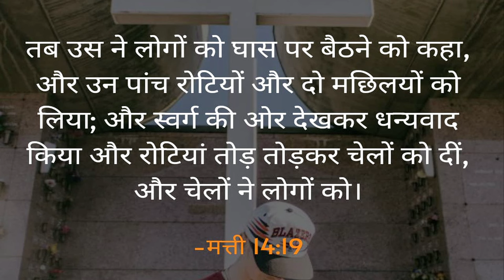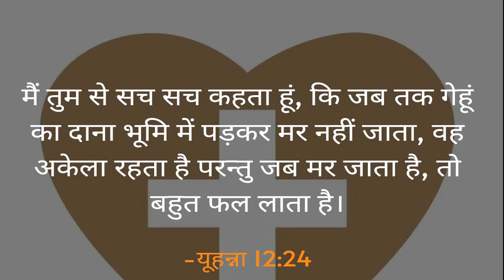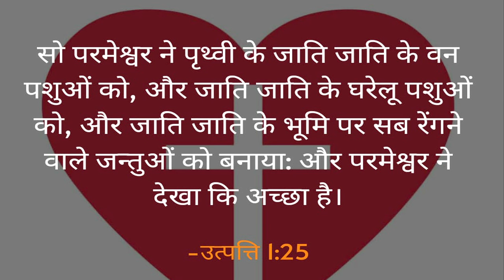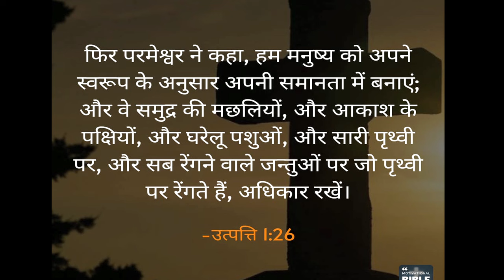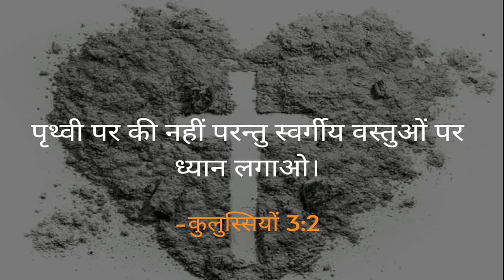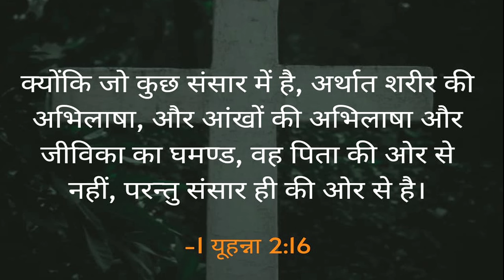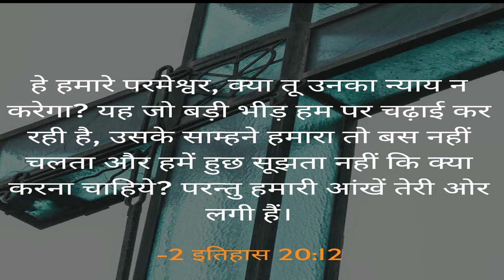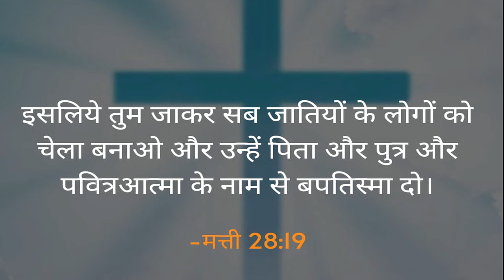आपका टूटना जरूरी है अपनी अशिषों को पाने के लिए । (संदेश - पास्टर अनिल कोचर)